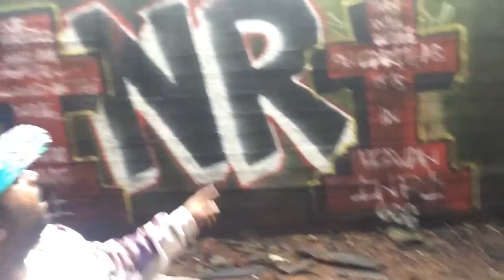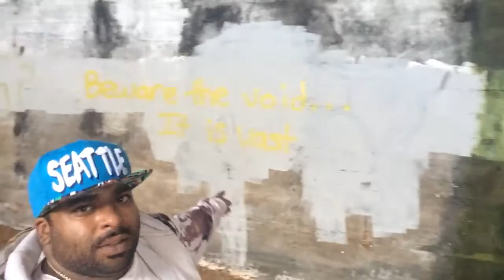Exploring haunted abandoned mental hospital & dairy farm ( DEAD BODY FOUND)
We found a DEAD BODY